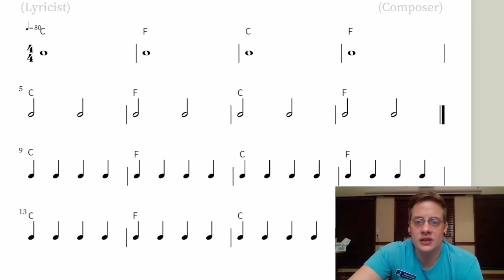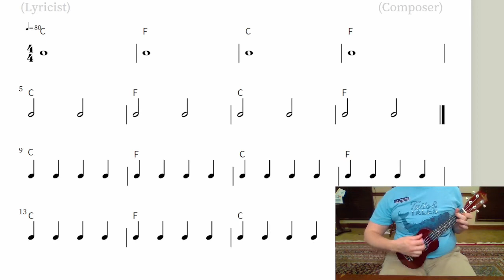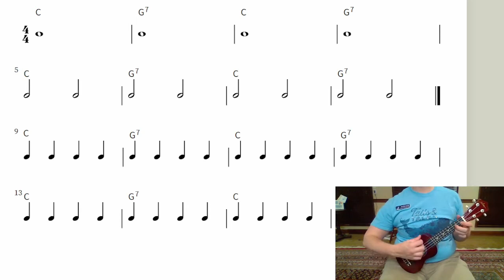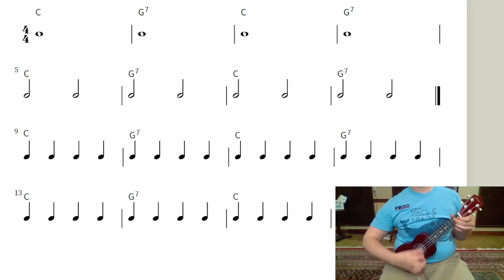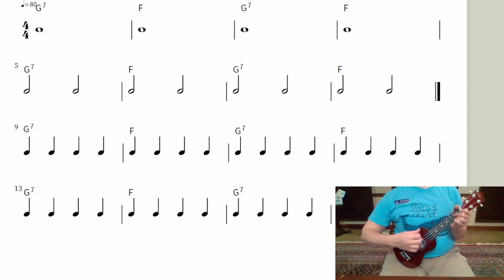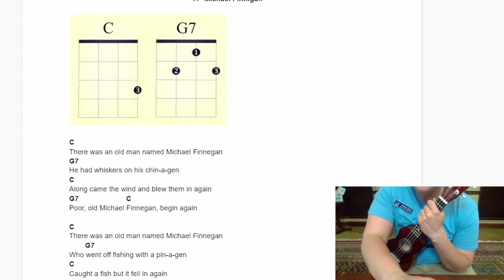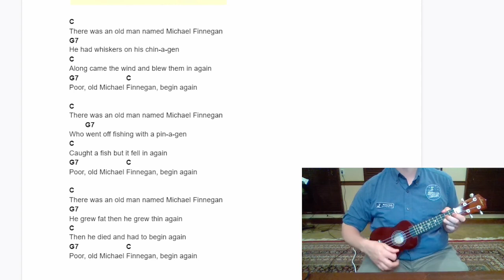BCPL Ukulele for U! Lesson 6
Join Bretton as we learn how to play the ukulele!

0:00 Hello and welcome
0:56 Review of previous lessons
2:50 C - F Exercise [4 beats]
4:07 C - G7 Exercise [4 beats]
6:04 F - G7 Exercise [4 beats]
7:20 Strumming multiple times on each chord
8:16 Exercise on strumming multiple times C - F
9:41 Exercise on strumming multiple times C - G7
11:27 Exercise on strumming multiple times F - G7
12:58 Read and play Multiple Strums
13:50 Read and play C - F
15:06 Read and play C - G7
16:09 Read and play F - G7
17:23 Learn "Michael Finnigan"
18:08 Play "Michael Finnigan"